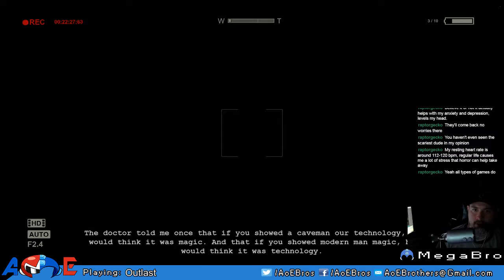Terror Tuesday: Outlast | PC | STOP CHASING ME! | Part 2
Being chased is quite terrifying even if it is only digital.

Developer: Red Barrel
Publisher: Red Barrel

But If you would like to further support the channel you can donate using this all donations go towards us improving our channel, such as game giveaways and improving our equipment for a better viewing experience!

The AoE Coalition Needs You!